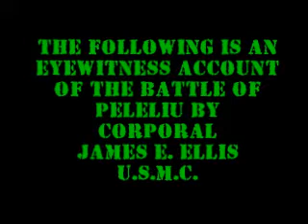Battle of Peleliu - Part II - An Eyewitness Account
MY NOVEL ABOUT THE BATTLE OF PELELIU. THE FIRST SHALL BE LAST,  IS NOW AVAILABLE ON KINDLE AT AMAZON.COM - $6.99. This is Part II of an eyewitness account of the World War Two Pacific Battle of Peleliu by Corporal James Edward Ellis. My father, James Ellis, was a member of the First Marine Division. He fought in four major Pacific battles: Guadal Canal, New Britain, Peleliu, and Okinawa, where he was wounded on the third day of battle and received the Purple Heart.

Please check out my novel, "The First Shall Be Last," which is based on my father's war memoirs of the Battle of Peleliu. It is available at Amazon.com, BarnesandNoble.com, or can be ordered at your local bookstore or library.

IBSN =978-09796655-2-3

Link to Amazon.com:

This is Part 2 of a 3 part series. Check for part 3 in the near future.